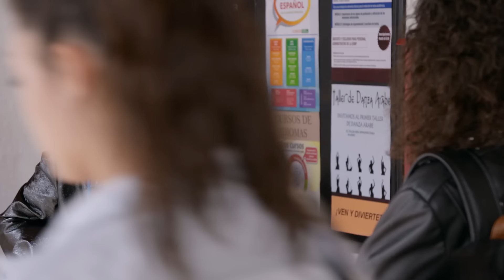La rivalidad por una beca entre Magali y Alejandra | A falta de pan... | Como dice el dicho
Mira aquí el capítulo completo No te pierdas los últimos 5 capítulos
La rivalidad entre Magali y Alejandra por obtener la beca del 100 % en la escuela, provoca que Magali invente que es lesbiana pero Alejandra hará todo para desenmascarar su mentira.